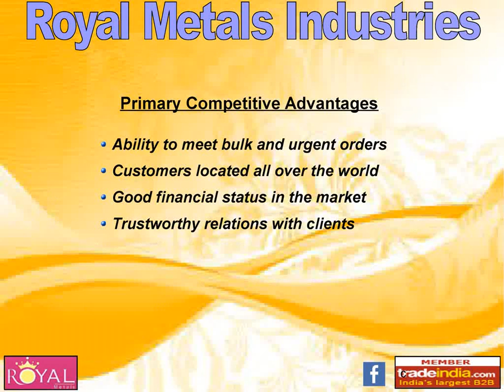Royal Metals Industries, Gujarat, India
Royal Metals Industries Manufacturer, Exporter and Supplier of Aluminum Bottles, Aluminum Conical Bottles, Aluminum Packaging Bottles, Aluminum Pesticide Bottles and more. from Gujarat, India